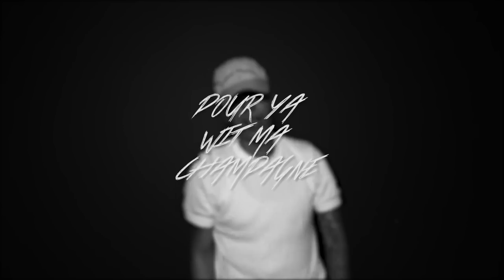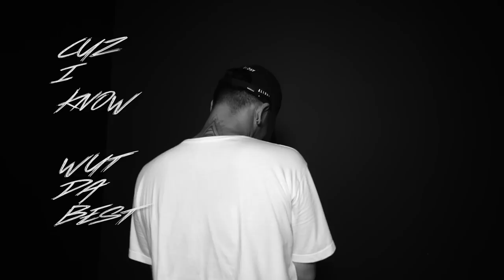GLEN RAD X EITARO - LETS GET FUNK!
Music Video by GLEN RAD X EITARO
LETS GET FUNK